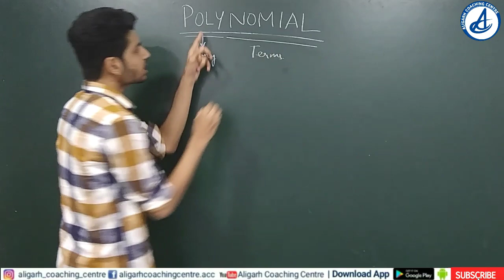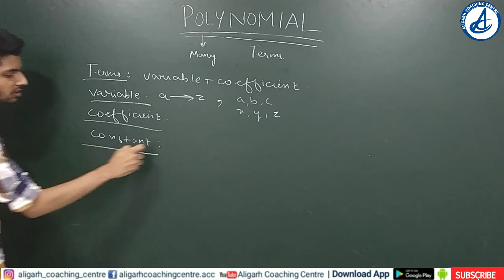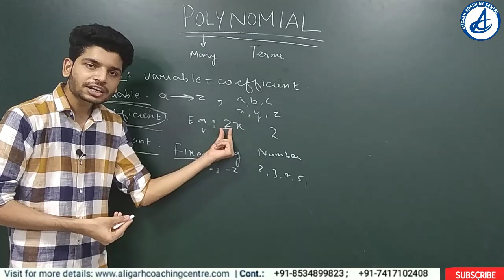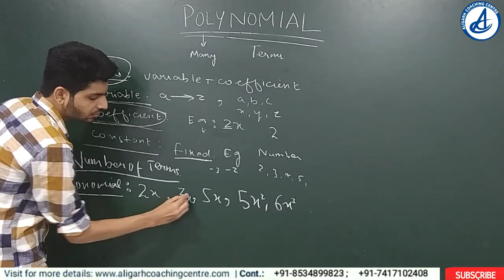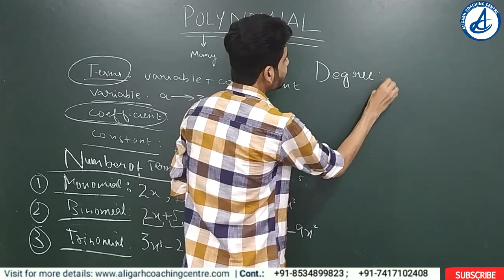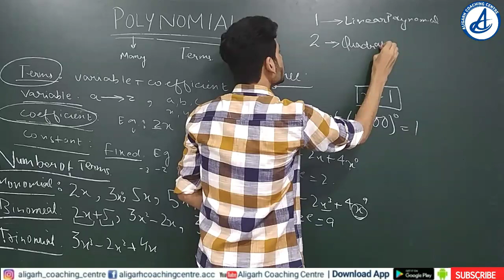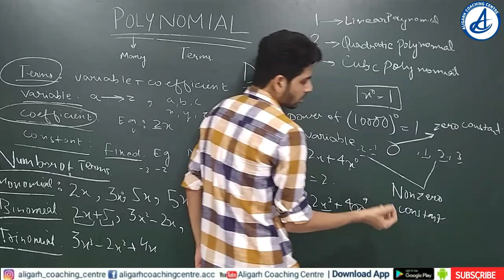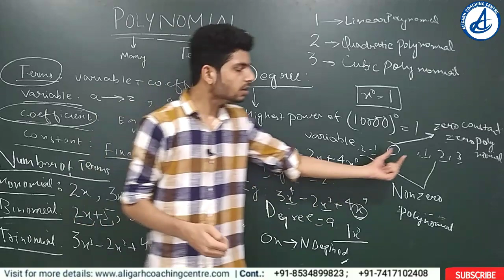Polynomial Class 9 CBSE / AMU | NCERT | LECTURE BY AMAN SIR | Basic Concepts ☑️ || ACC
Part 1 polynomial class 9 maths CBSE |  AMU
full basic concepts || Explained